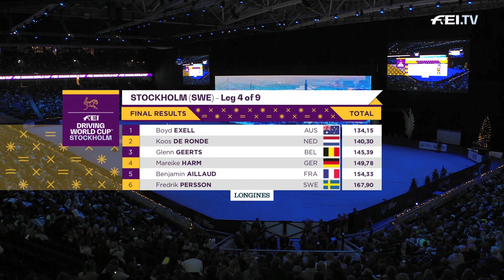Stunning Crowd cheers at Boyd Exell's 4th Stockholm victory | News | FEI Driving World Cup™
Enjoy the recap of today's driving competition at the FEI Driving World Cup™ in Stockholm.